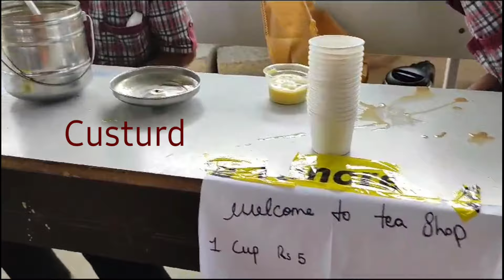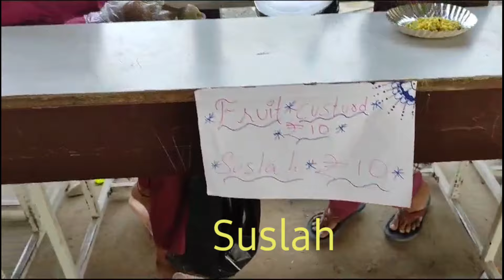Food Fest at GBHS NALLAGUTTA BALAMRAI